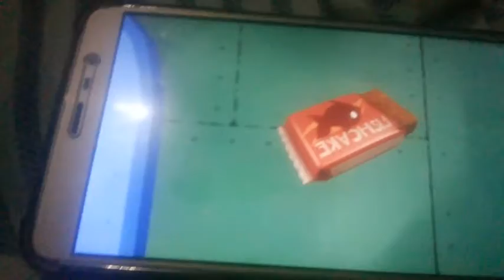Reverse Video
Hai! Saya membuat film ini menggunakan Reverse Movie FX. Lihatlah iOS